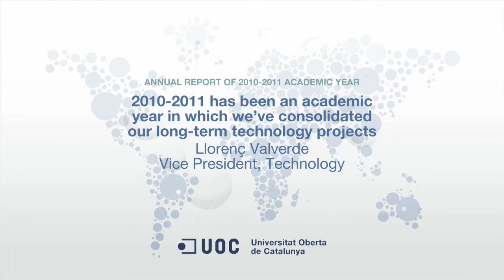2010-2011 Anual Report: Llorenç Valverde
Video summary of the anual report of the 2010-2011 academic year.

Llorenç Valverde: "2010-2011 has been an academic year in which we've consolidated our long-term technology projects."